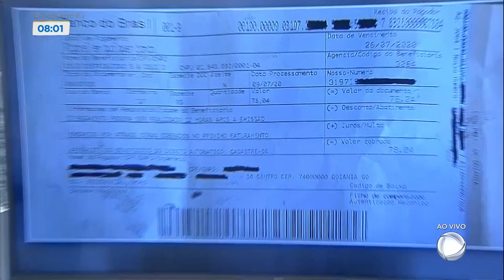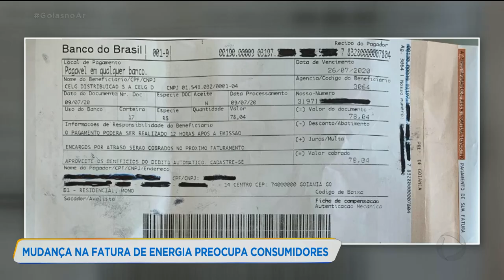MUDANÇA NA FATURA DE ENERGIA PREOCUPA CONSUMIDORES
Uma mudança na conta de luz pegou muita gente de surpresa. Com tanto golpe por aí, muitos consumidores ficaram desconfiados e com medo de pagar a fatura.